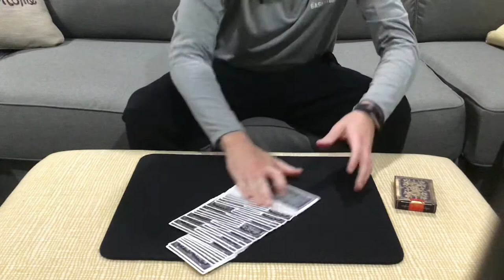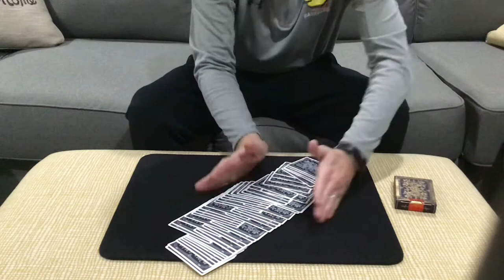The Unexpected Prediction (Ed Marlo, John Bannon, John Quine)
I believe I said Joshua Quinn and I think the idea was John Quine on “My Second Keeper”. The kicker is from Ed Marlo and I’ve used John Bannon’s Karmatic in this presentation as well. As always, my hope is that an idea emerges for you to take your magic to another level.